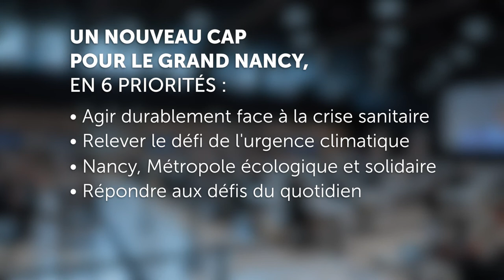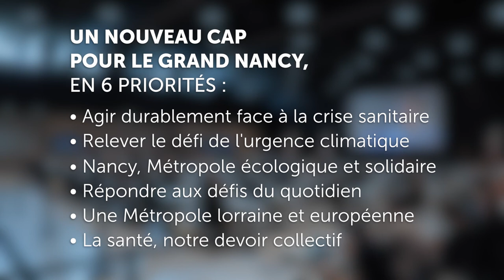Mathieu KLEIN, Président du Grand Nancy, présente sa feuille de route pour la Métropole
"Je mesure la responsabilité qui est la mienne et la nôtre de réussir ce mandat aux services des habitant(e)s du Grand Nancy".